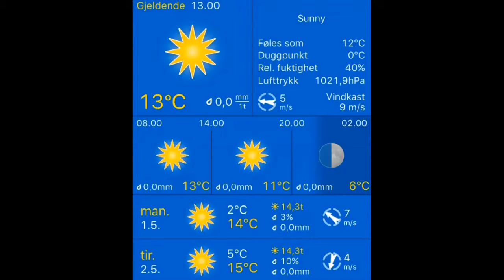01.05.2017, 13.00 Stavanger: sunny 13°C. Vind: Ø/5 m/s.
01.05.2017, 13.00 Stavanger: sunny 13°C. Vind: Ø/5 m/s.